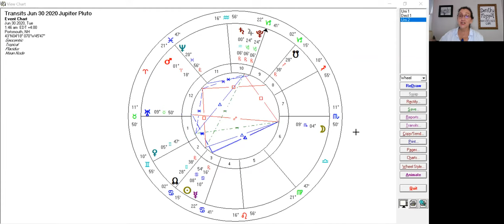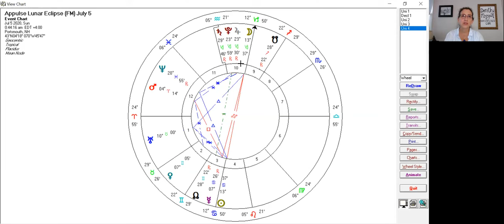Full Moon Lunar Eclipse July 5th 2020 Capricorn Jupiter Pluto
The big news for the beginning of this week is the 2nd conjunction of Jupiter and Pluto. So far what we've experienced with Jupiter and Pluto this year is glaringly apparent. It's the destruction the pandemic has stirred up, it's upheaval in the fabric of our society, the awareness around the (our) deep-seated power struggles and fears. The breakdown and trust for systems we thought we could count on in emergencies, we are so aware of some of the truths and more will be revealed as the year goes on. This and more has been the collective experience for many but not all.
If you know me even a little you know I want to shift gears and talk about the positive things we can gain from this. Both planets are retrograde during this conjunction and we have an .

Dorothy Morgan is an experienced Professional Astrologer - Personal Consultant – Astrology Mentor and teacher to many. She has been studying Astrology since 1988 and it has been her profession since 2003.
She is also a skilled intuitive/psychic and Angel Healing Practitioner.
She currently runs a Boston based Astrology meetup group and is the current President of The Seacoast Astrological Association in Southern New Hampshire.

Visit her website for more information & join her email newsletter list, one person each month will win free access to her Monthly Insight lecture valued at 25.00

Consultations are easy to understand and practical, keeping the astrology jargon to a minimum, allowing you to gain a better understanding.

On-line Astrology Classes and mentor program. Learn one on one with Dorothy.